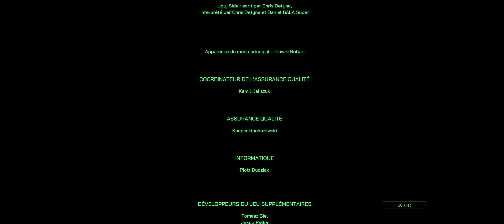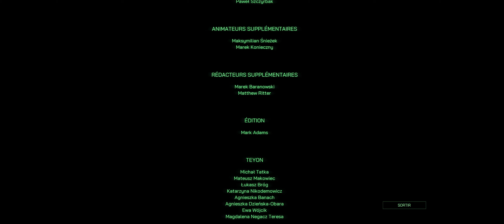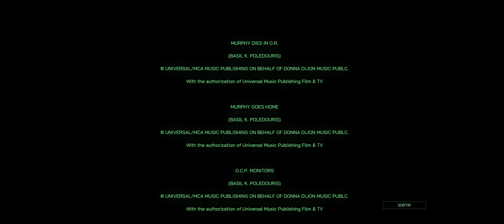This is the End - RoboCop: Rogue City - PC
Fin du jeu RoboCop: Rogue City sur PC version française. This is the End.